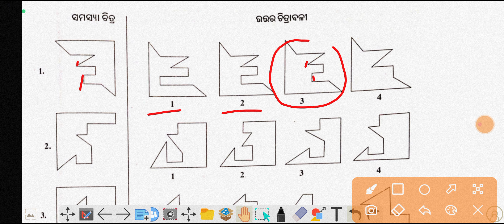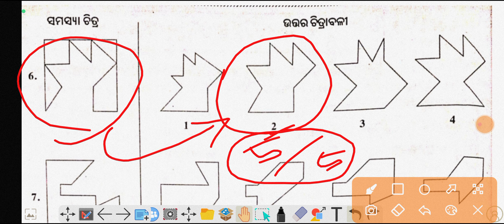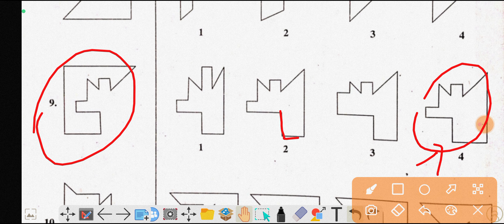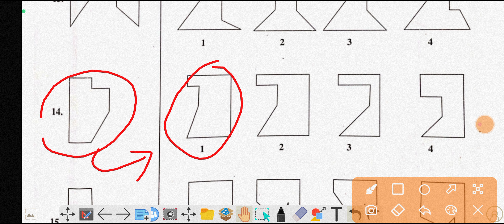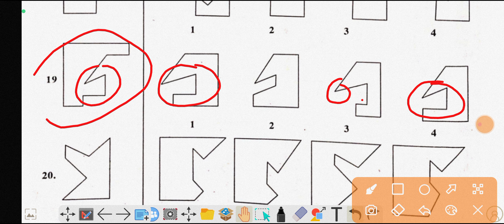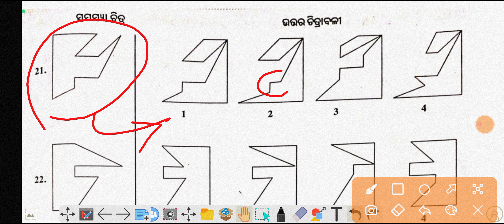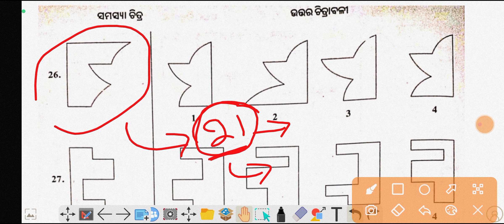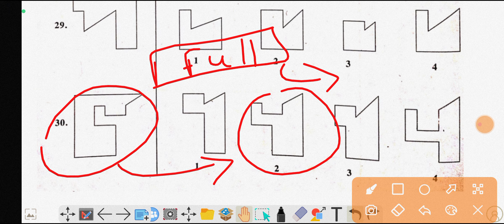Real Question Answer|Navodaya Entrance Exam 2024|ନବୋଦୟ ପରୀକ୍ଷା 2024|GurucharanAcademy